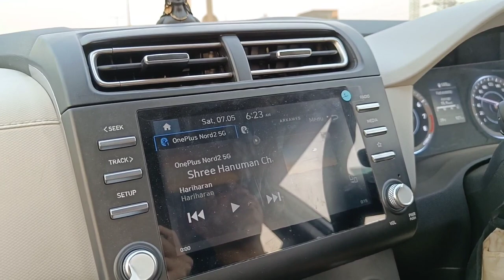Jhood mai nahati kuch foreigner Dikhi// Delhi To Charkhi dadri